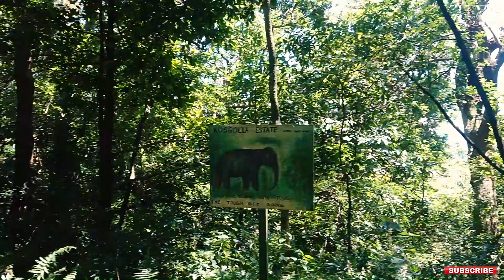Na Ella ( නා ඇල්ල ) Na Ella - Knuckles Mountain Range | Na Ella Camping | Sri Lanka Travel Around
Used Equipment
     - Redmi Note 8
     - Tripod
Edit  by